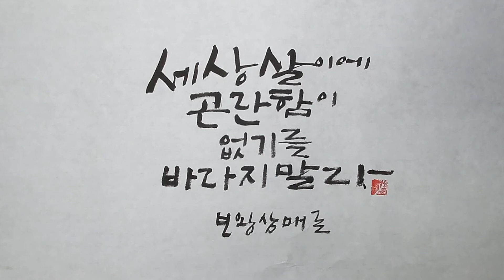세상살이 / 보왕삼매론